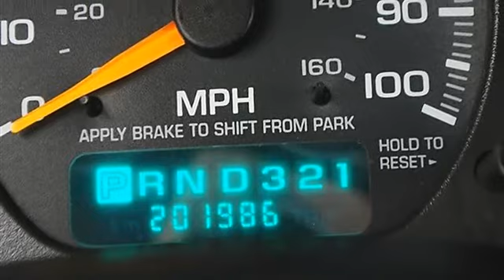0 - Classic Dealer Group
For Sale: 2001 GMC Sierra 2500HD
VIN: 1GTHK29UX1E205988
Engine: V8 6.0L
Drivetrain: 4WD
Transmission: Automatic
Mileage: 201,986
Color: Red (exterior) Graphite (interior)

Features:
2001 GMC Sierra 2500HD Extended Cab Pickup.